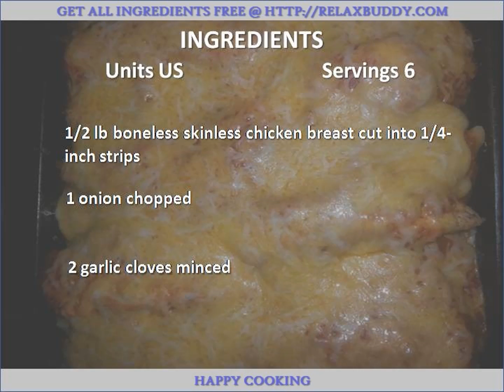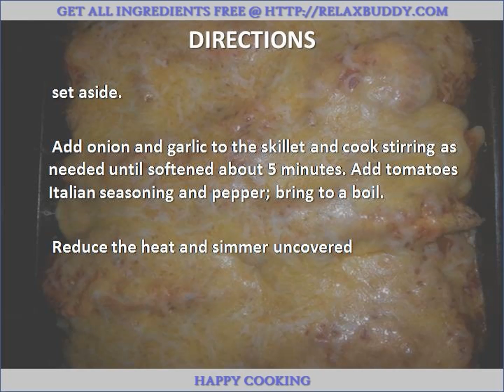Chicken Ziti Bake recipe